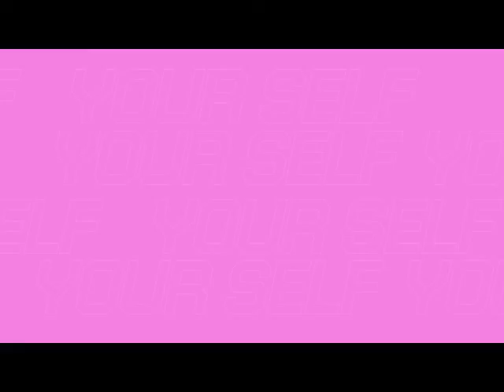The Quick Quiz Sunday - 20th February 2022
This Is A Quick Quiz Less Than 5 minutes
Answers The Next Day